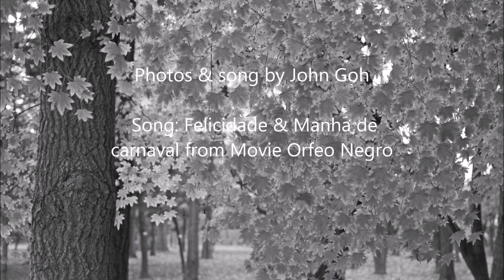매헌 숲의 가을 2 Maehun forest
Maehun forest's autumn.
located at Yangjae Dong, Seocho, Seoul, Korea

with song ' Felicidade & manha de carnaval from movie Orfeo Negro